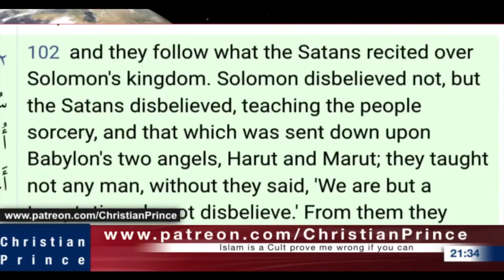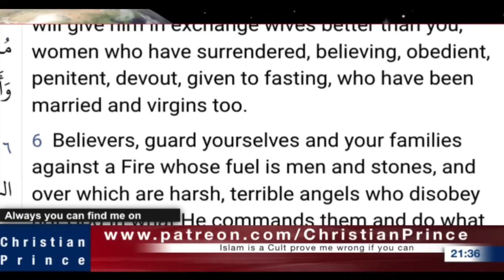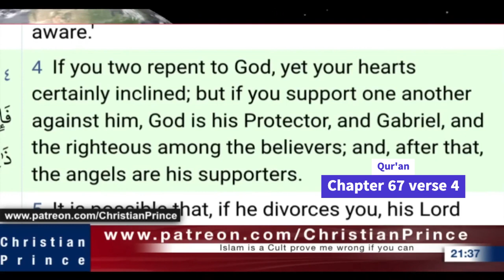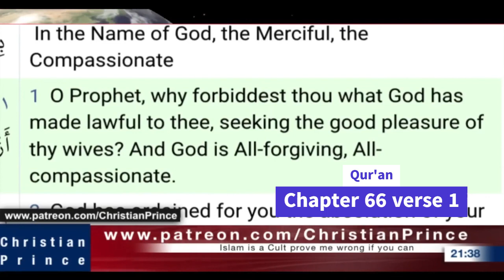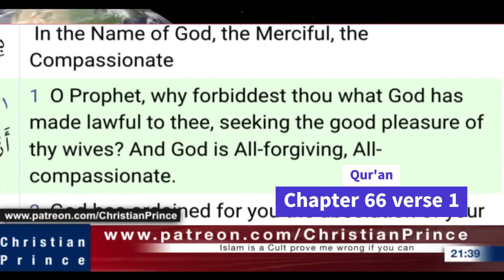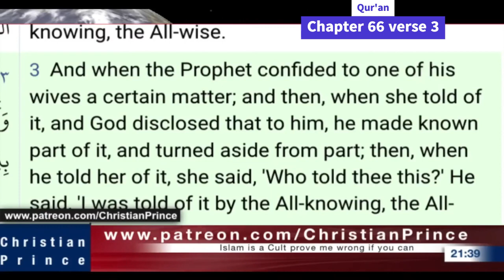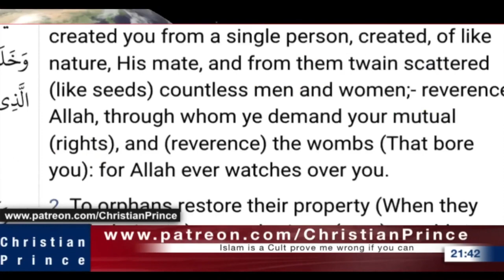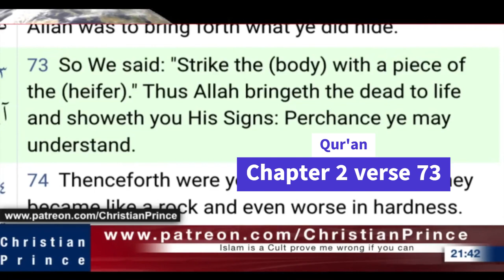Be Careful Before Converting, Unless You Want to be Roasted Like This Donkey Sneako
This video was taken from Christian Prince original video from his channel @ChristianPrince2

I clipped it from minute 19:25 - 32:48

Educate yourself first before claiming that you are Christian or Catholic, don't be like Sneako.
also, search for the truth first before converting.

Also,  read the "About" of this channel yea. thanksss